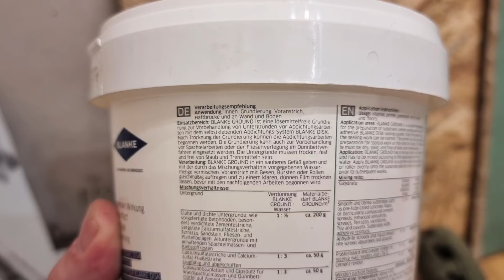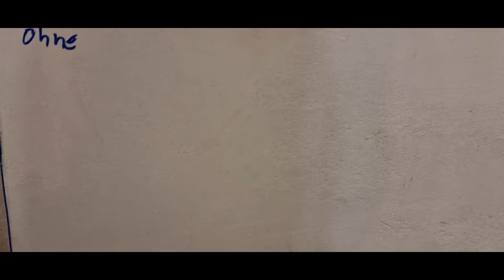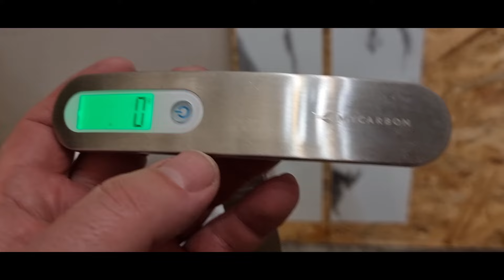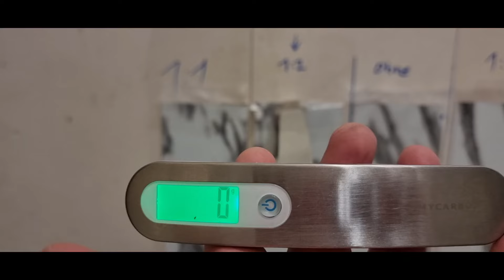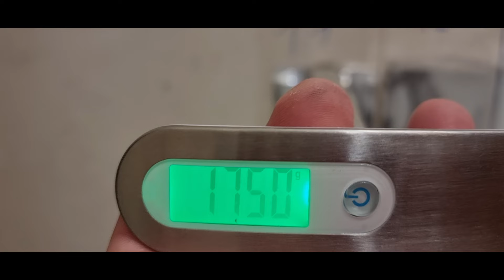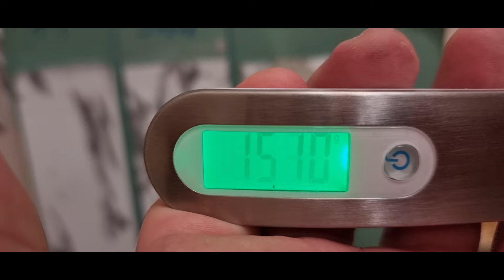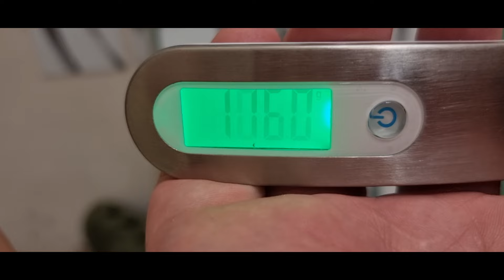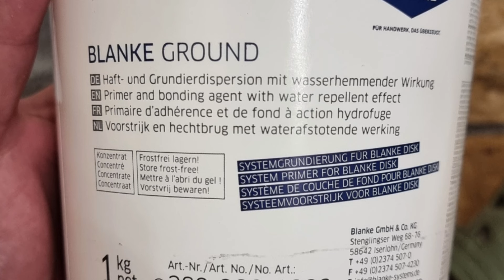Klebe-/Abschältests mit Fliesana und Blanke Ground auf OSB-Platte, Putz, Rigips mit Zugkraftmessung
In diesem Video testen wir den Blanke Ground Primer von Blanke-Systems auf den verschiedenen Untergründen OSB-Platte, Putz und Rigips. Viel Spaß beim Zuschauen.